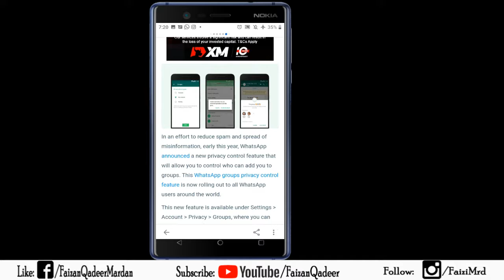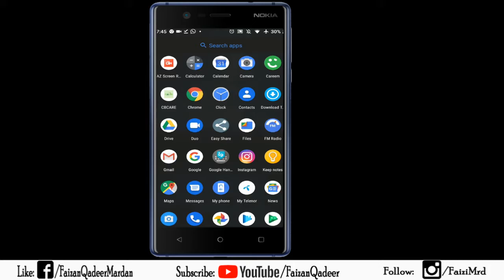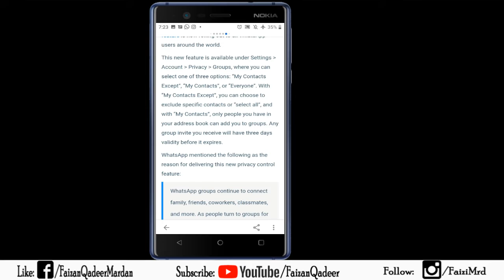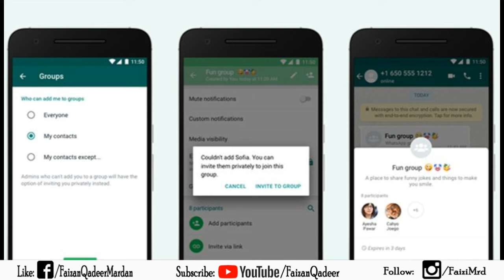WhatsApp New Features in Urdu/Hindi November 2019 - Faizan Qadeer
WhatsApp has introduced yet another feature to prevent the spread of fake news: a privacy setting feature for users to decide and choose who can add and invite them to groups.

Under Settings  Privacy, the user can choose from three options of who can invite them to groups.
there are three options available: everyone, my contacts, and nobody. If the user selects nobody, the person who wants to invite you to the group is given the possibility to invite you in a personal 1:1 chat. This invitation to join the group will be valid for three days. If you choose the my contacts option, then the same applies for contacts that have you as a contact in their address book but you don’t have them in yours.

WhatsApp has now revealed that the new development is already being rolled out to some users and will be available globally in the coming weeks. All you need to do is keep your WhatsApp up-to-date with the latest version installed on your device.
Thanks.

Follow Me at:  Facebook - Youtube - Instagram

Thanks.